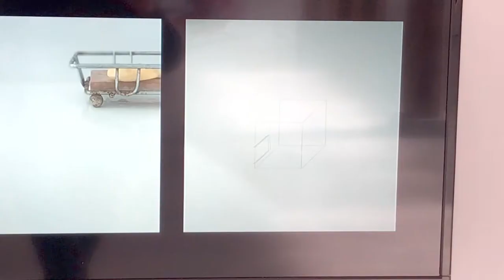EXPOSITION MOUVEMENT(S) LE SÉCHOIR MULHOUSE FEV. 2021 : ELISA BONAMI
ELISA BONAMI
Étudiante en 3ème année de la section Art à la Haute Ecole des Arts du Rhin Mulhouse, Elisa Bonami investit les formats imprimés, photographiques et vidéos pour construire en équilibre et proposer des germes de mondes.
• La boîte (2020) • Technique : Animation traditionnelle, montage photoEnvie, besoin de Mouvement(s) ?

En attendant sa réouverture, Le Séchoir vous propose de découvrir, chaque jour à 18h, un artiste et une présentation de sa pièce exposée dans le cadre de l’exposition Mouvement(s), produite avec le soutien de la ville de Mulhouse officiel et la Région Grand Est.
Afin d’aider les artistes, les dons et adhésions adressés au Séchoir seront reversés en droit de monstration aux artistes de Mouvement(s).